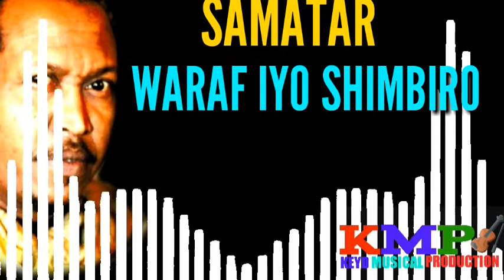Samatar waraf iyo shimbiro